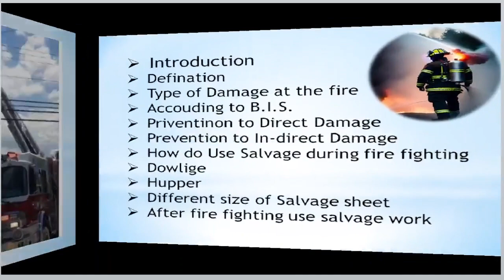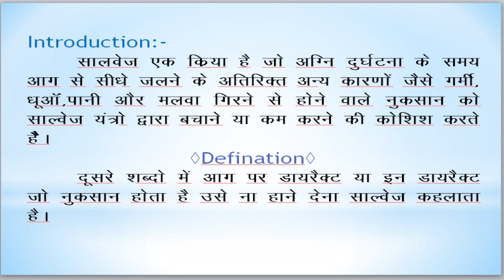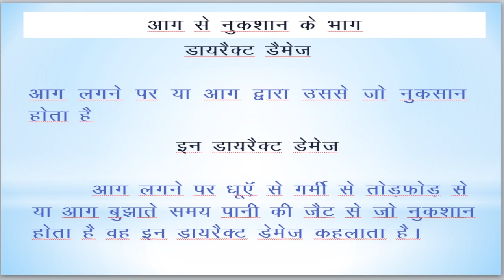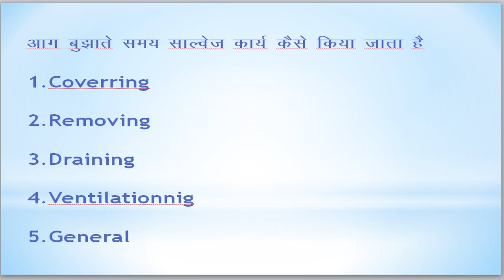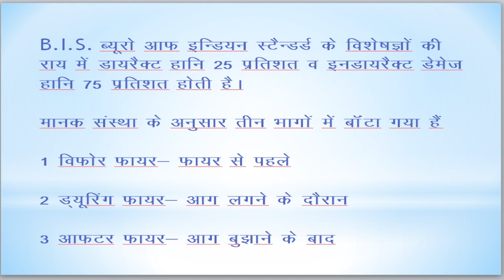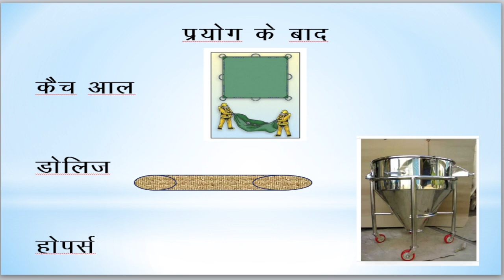SALVAGE, FIRE IMP....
हम लोग में सबसे अधिक किसी भी परिस्थिति में ढलने की जबरदस्त  कुदरती क्षमता होती है और हम को बस जानकारी की आवश्यकता होती हैं मैं कुछ जानकारी आपको को वीडियो से प्राप्त करने की कोशिश करूंगा

बस आप लोगों का प्यार बना रहे

धन्यवाद  love you जिंदगी